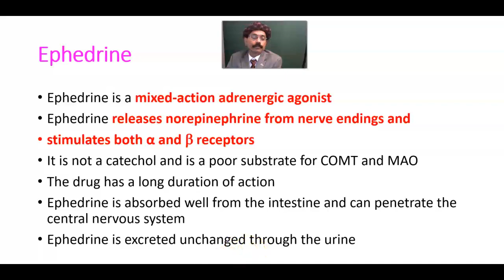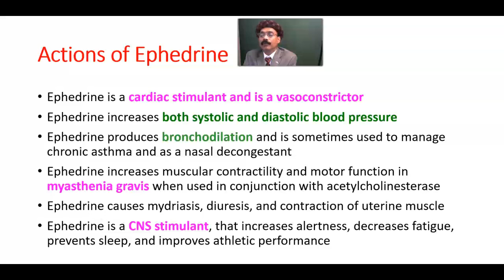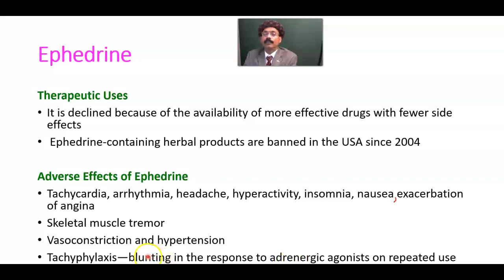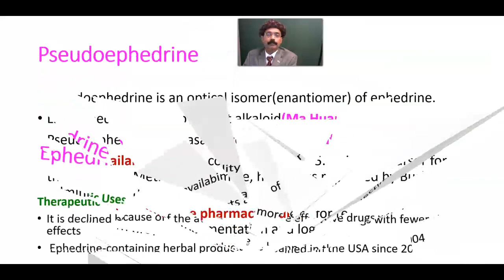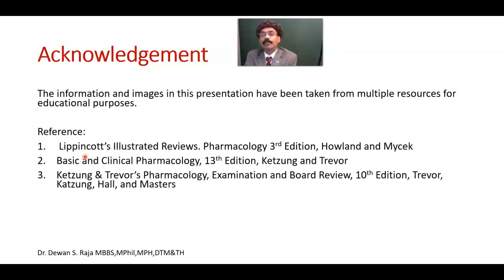Ephedrine & Pseudoephedrine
Ephedrine
Adrenergic Agonist
Receptors
Actions
Therapeutic Uses
Adverse Effects
Pseudoephedrine